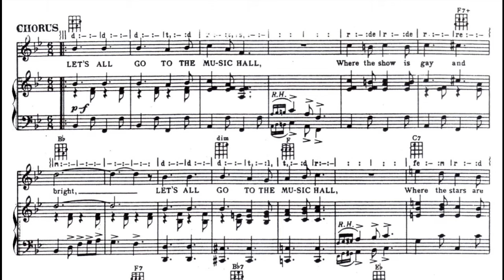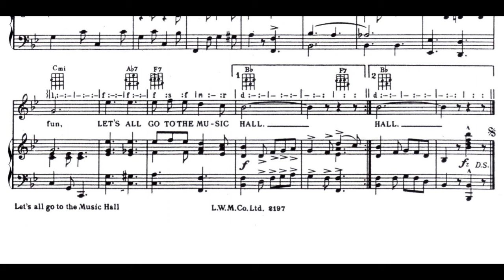Let's All Go To the Music Hall (1934)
A 1934 popular song. Words by Ralph Butler and Harry Tilsley. Music by Horatio Nicholls.

Lyrics

1. There's no entertainment like the good old Music Hall
That's the place to go to when the ev'ning shadows fall
If you want a spot of laughter when you're feeling blue
Go and book yourself a seat, or line up in a queue

Chorus
Let's all go the music hall
Where the show is gay and bright
Where the stars are twinkling twice a night
Whether you sit in the gallery, the circle, or the pit
Or whether you sit in a red plush stall
When the busy day is done
If you want to have some fun

2. When you're tired of "talkies" and you're fed up with the screen
Follow the example of our gracious King and Queen
In the programme ev'ry week there's always something fresh
Come along and see your fav'rite artistes in the flesh